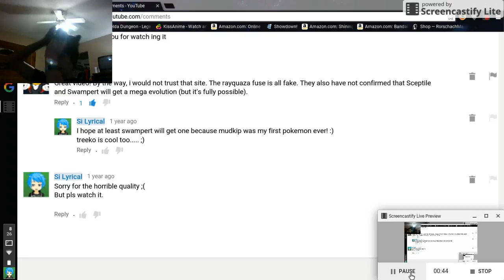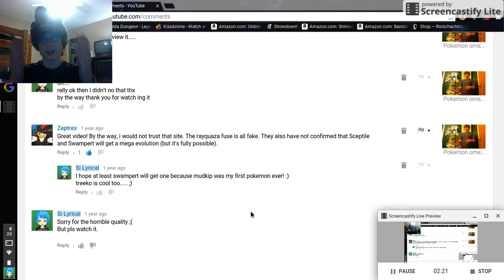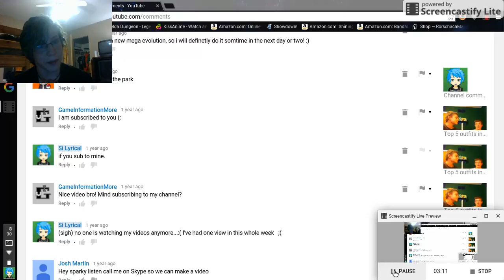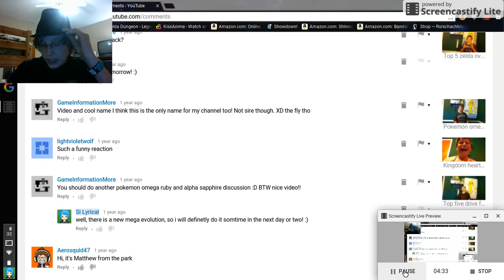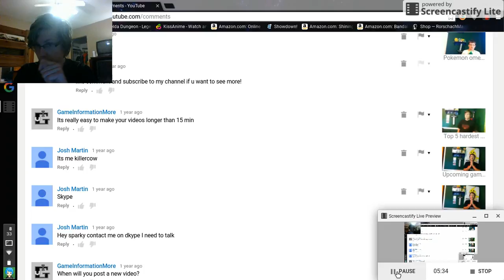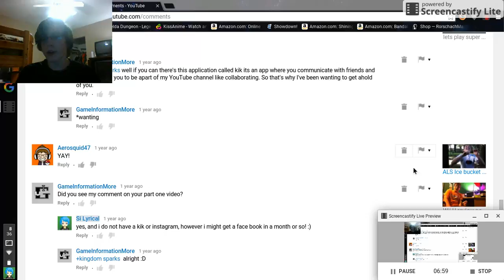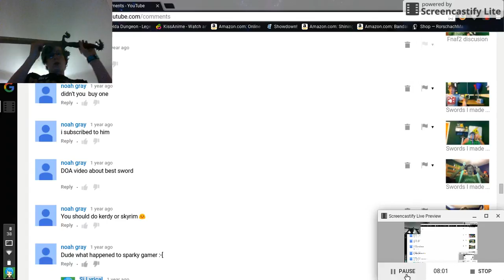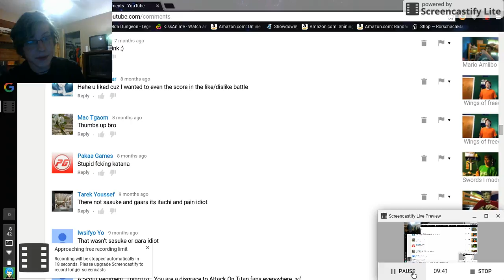Reading Your Comments!! #1- Si Lyical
Thanks to all the people who Commented on my Videos!! (Yes even the hate ones)